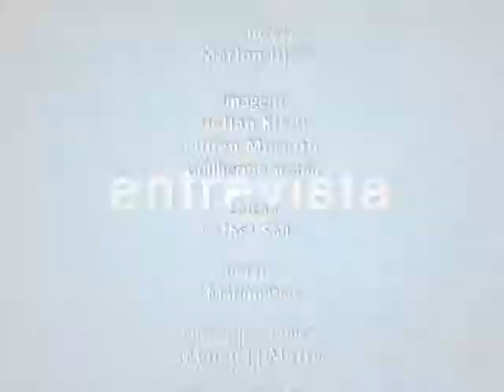TV CAMPUS ENTREVISTA - Voluntários do HUSM